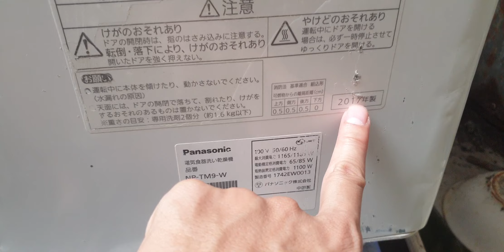#0377187558- Máy rửa bát Panasonic NP-TM9 đẹp quá giá chỉ 3,6 triệu